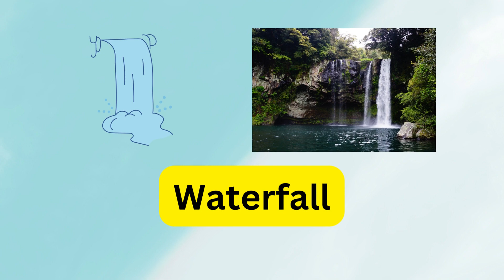Nature vocabulary: Learn new words related to the natural world.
Nature vocabulary. Vocabulary about nature.